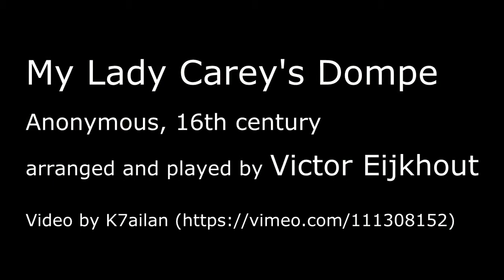My Ladey Carey's Dompe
An arrangement for 8 recorders of a renaissance keyboard piece.